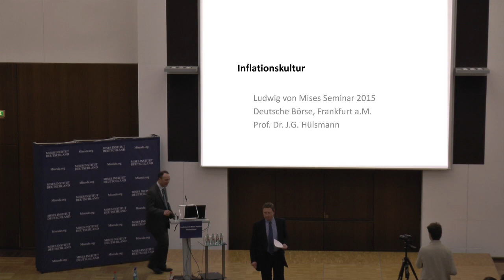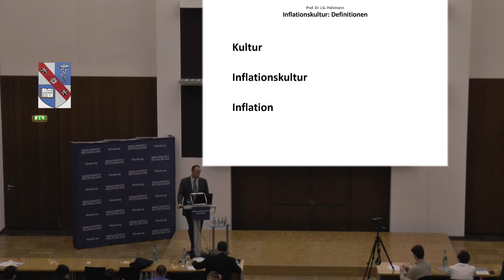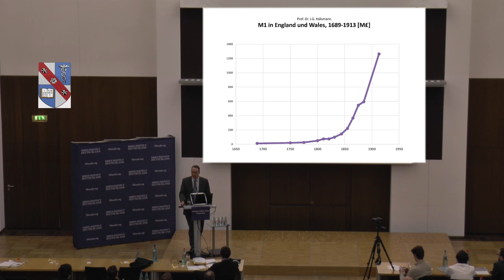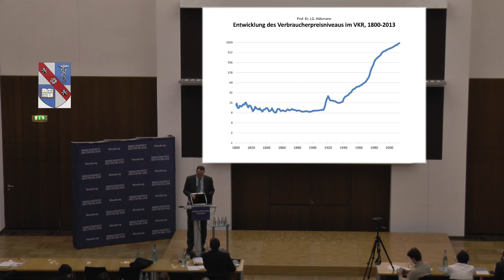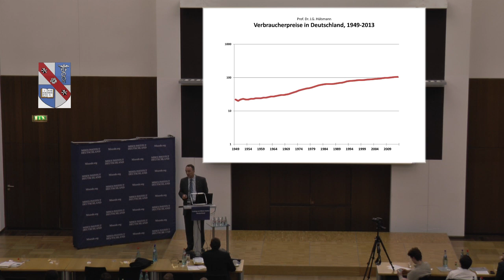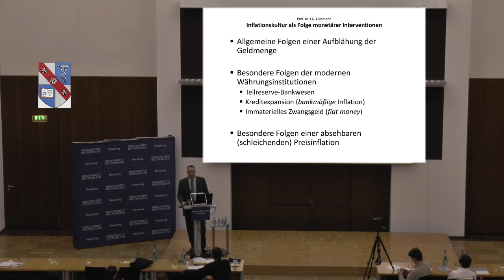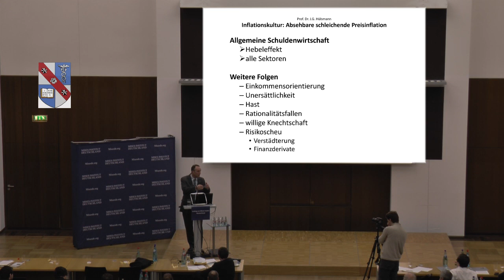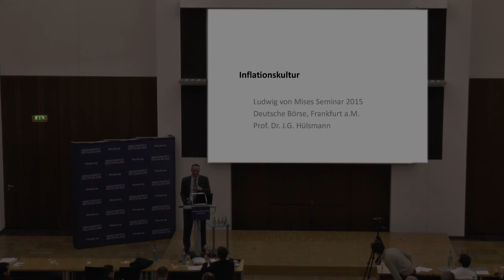Inflationskultur - Jörg Guido Hülsmann l Ludwig von Mises Seminar 2015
Jörg Guido Hülsmann zur Inflationskultur.

Die Sons of Libertas zu Gast auf dem Ludwig von Mises Seminar 2015 in Frankfurt.

Jörg Guido Hülsmann ist ein deutscher Ökonom der Wiener Schule und Universitätsprofessor. Er lehrt derzeit an der Fakultät für Recht, Wirtschafts- und Sozialwissenschaften der Universität Angers. Weiterhin ist er Senior Fellow am Ludwig von Mises Institute in Auburn (Alabama).Hülsmann wurde 1966 geboren. Er studierte zunächst Philosophie an der Freien Universität Berlin, anschließend Ingenieurs- und Wirtschaftswissenschaften an der Technischen Universität Berlin, womit er 1992 abschloss. An der École supérieure de commerce de Toulouse studierte er von 1991 bis Juni 1992 Finanzwissenschaft, Marketing und Management. 1996 wurde er von der TU Berlin in Wirtschaftswissenschaften promoviert. 1999 erhielt er von der Universität Paris-Dauphine die Habilitation à diriger des recherches 2004 die Agrégation de l'enseignement supérieur.

1997/98 arbeitete er als wissenschaftlicher Mitarbeiter an der Universität Paris-Assas. Ab 1998 war er an der University at Buffalo, New York tätig. Seit 2004 ist er Lehrstuhlinhaber für Wirtschaftswissenschaften an der Universität Angers.

2000 wurde er vom Ludwig von Mises Institute in Auburn (Alabama) zum Research Fellow, 2004 zum Senior Fellow ernannt. Er ist Mitglied des akademischen Beirats des Liberalen Instituts in Zürich. Der Schwerpunkt seiner Arbeit liegt in folgenden Gebieten: Geschichte der Wirtschaftswissenschaften und des Liberalismus, Geldtheorie sowie das Verhältnis von Ökonomie und Religion.